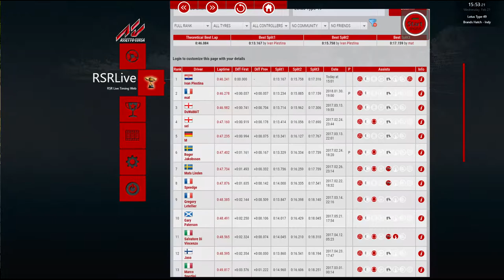Assetto Corsa : Lotus 49 Brands Hatch Indy WR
Played on Logitech G29 with H shifter and a clutch.
Played on Ultra settings-1920x1080
No assists: TC,SC or ABS
PC specs:
CPU-Intel Core I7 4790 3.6/4.0Ghz
GPU-Asus GTX 980 Strix 4GB
RAM-16GB G-Skill RipjawsX DDR3